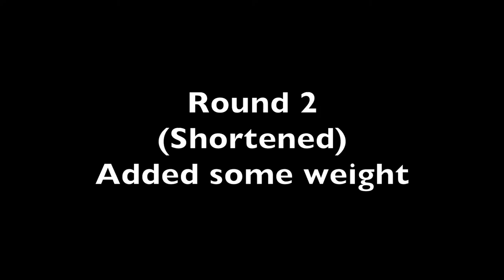Full Body Fat Burning Workout | HIIT Workout | HIITSaturday 4//Commentary Workout VLOG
Hey guys this is a Longer version of my HIITSaturdays...
I cover a lot of things from training to supplements and took the time to explain what I am doing with HIITSaturdays more in depth.
(Hint the workouts begin at about 5min into the video)

I will be doing a lot more workout/VLOG videos, if they are a bit too long in advance simply forward to the workout section...but whether you watch all the video or a couple of seconds I want to thank you for the thing that matters the most...your time.

Stay FITT!